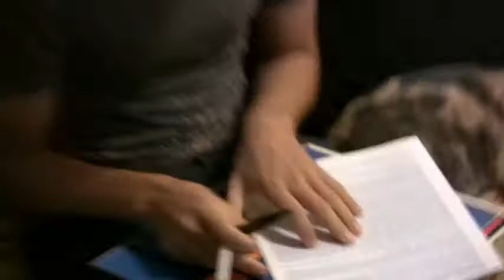Ricky Needs A Job!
Ricky needs to get a job... and a haircut!